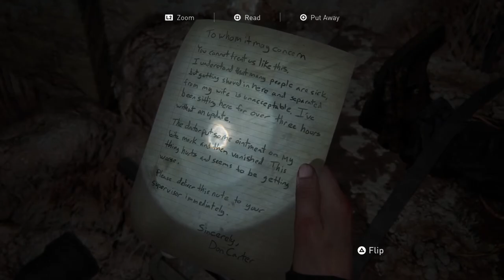The Last of Us™ Part II Ground Zero-Location of The Ambulance (Containing Surgical Supplies) WT